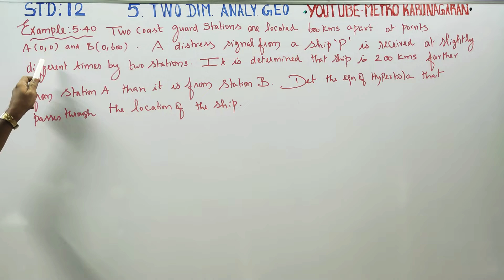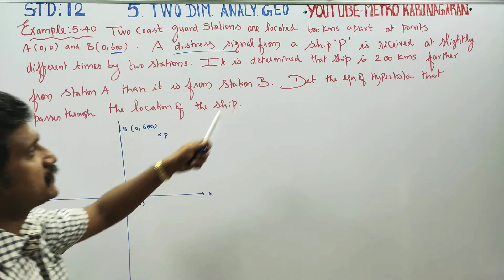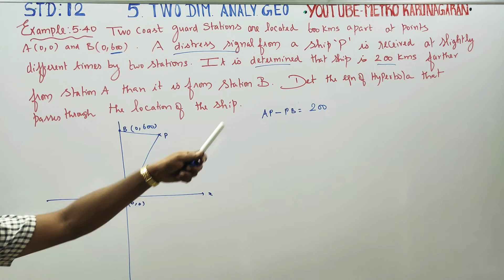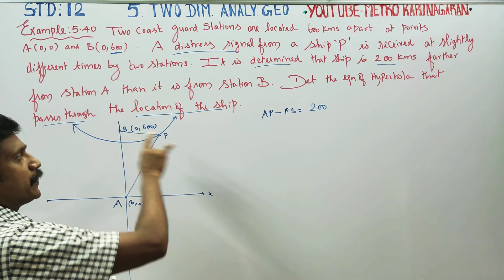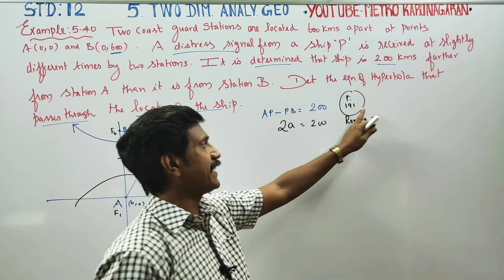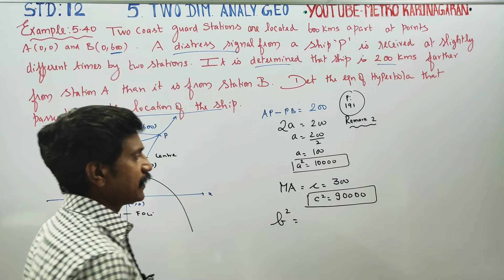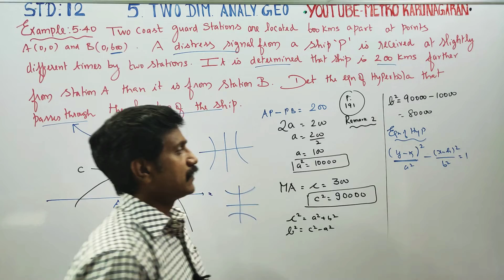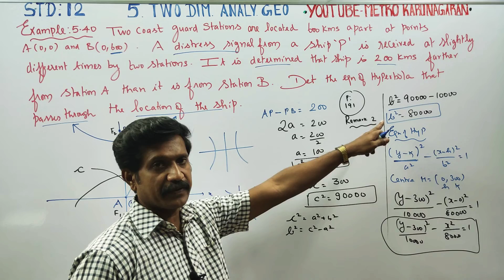12th Std Maths Example 5.40 Two coast guard stations are located 600 km apart A(0,0) B(0,600). A d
12th Std MATHEMATICS TAMILNADU STATEBOARD SYLLABUS

EXAMPLES